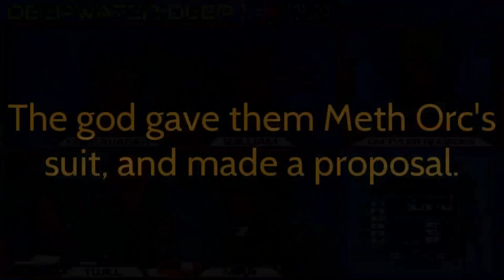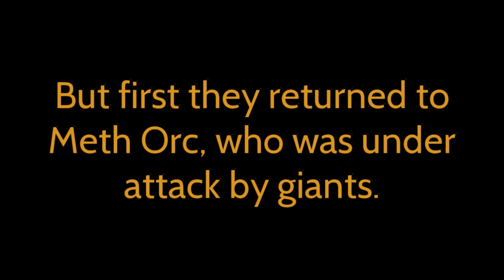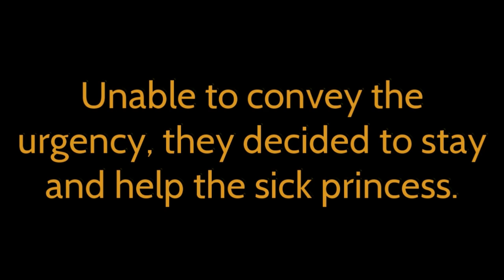Deepwater Deep! - Starfinder - S2E5 - "It's Treason, Then."